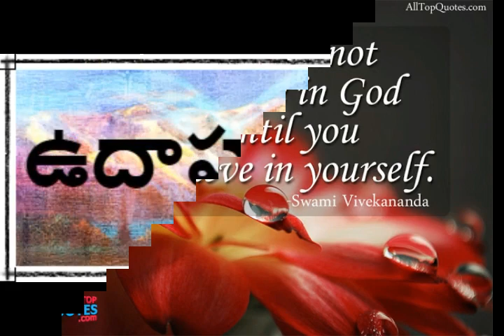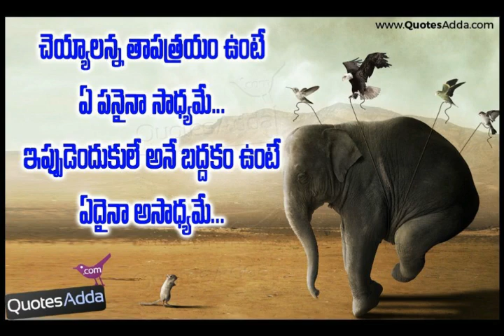every one can reach their goals